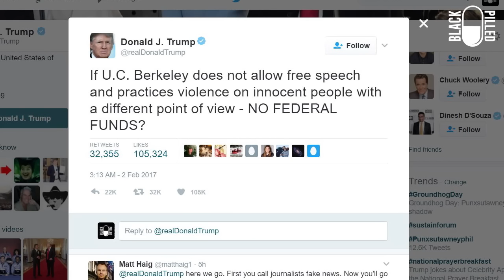UC Berkeley and Antifa are Guilty of Terrorism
My book "Day of the Rope" IS BACK, while you still can!
AUDIOBOOK:
Google Play:

You may also support BlackPilled here (they demonetize most my videos):
SUBSCRIBESTAR:
Bitcoin (BTC): 3MfSmMkhkxmPsLW3DaqxefVzEBBDVsa4db
Bitcoin CASH (BCH):
1PAcbd732WbdJvtnANvJbQBvdouRNgsG2s
ETH:
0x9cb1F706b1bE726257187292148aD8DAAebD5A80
Litecoin:
MLiwiAaNsd8KFsMmPqcyimhWAjPEV5nxeR
Monero (XMR):
47c35fve7ipTpHsDDRMB83Dc7taW1KVYKjkqWKpEGY7JZQqUQQhpYrTe6eXc7r2nvE8Vd2kGuB1tx7mrEN753kf3EHLKr3M
ZCASH:
t1SkJNwoZ3oZrgJoYkqfrh2EnquXCzVGNDT